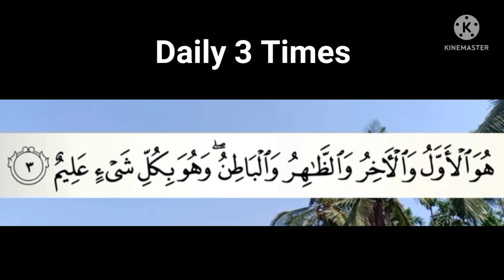शैतान पासून संरक्षण!!!! दररोज 3 वेळा पठण करा@theguided8956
शैतान पासून संरक्षण! दररोज 3 वेळा पठण करा
शैतान पासून संरक्षण! दररोज 3 वेळा पठण करा‎@THE GUIDE D89